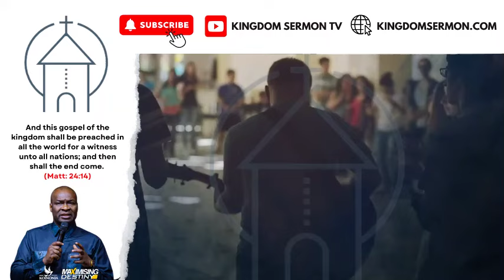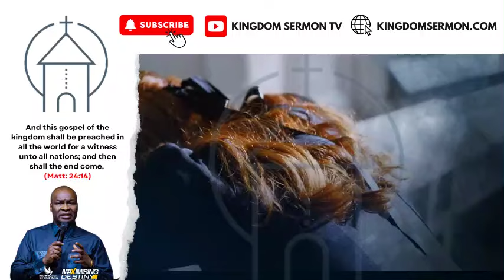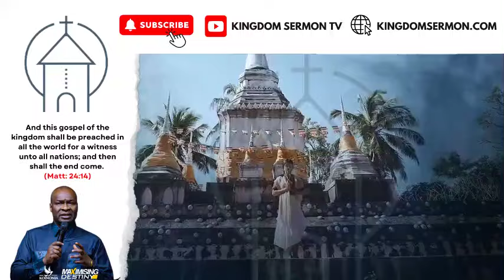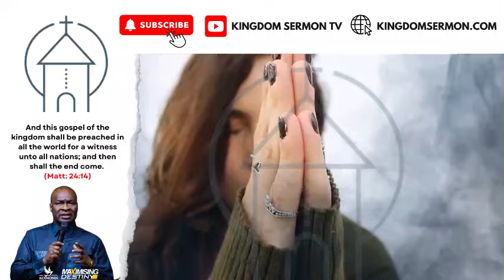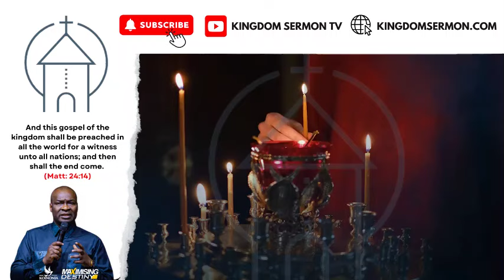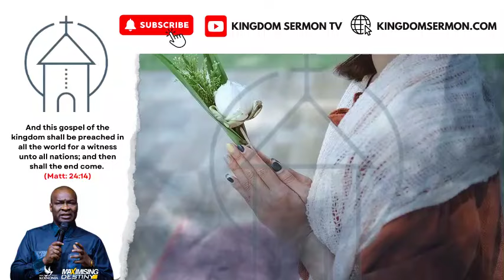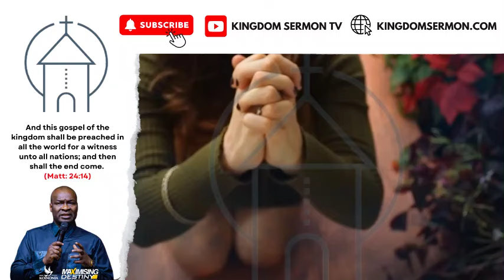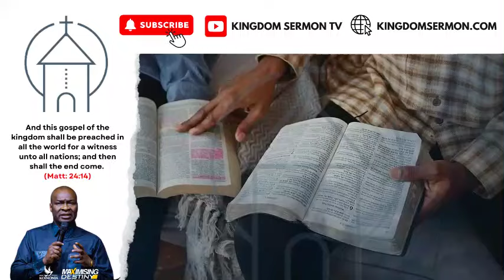POWERFUL MIDNIGHT PRAYERS FOR NEW SEASONS, FRIDAY 2ND AUGUST 2024